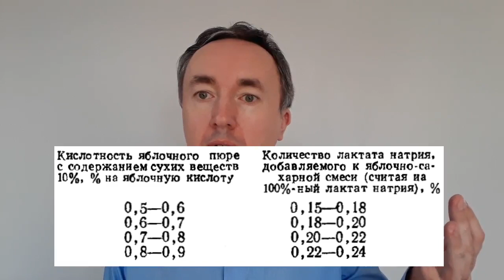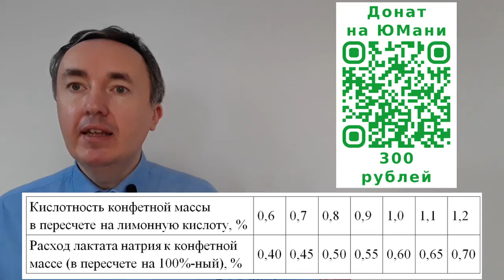Массы для мармелада, пата и фруктовых конфет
Кондитерские массы, способные к студнеобразоаанию, в зависимости от применяемого студнеобразующего сырья, делятся на три основные группы:
1) изготовляемые с применением в качестве студнеобразователя пектинсодержащих фруктовых пюре: яблочного пюре - для изготовления яблочных мармеладов, абрикосового и сливового а смеси с яблочным - для изготовления пата и фруктово-желейных корпусов конфет;
2) изготовляемые с добавлением студнеобразователей: агара, агароида, агара из фурцеллярии, пектина - для получения желейных мармеладов и некоторых корпусов конфет;
3) изготовляемые с применением студнеобразователей, обычно агара, одновременно с пектинсодержащим яблочным пюре.

К таким изделиям относятся: пастила, зефир, трехслойный мармелад и некоторые другие сорта мармелада и конфет. Для большинства этих изделий, как однослойных, так и для многослойных, массы полностью или частично подвергаются сбиванию с пенообразователями.

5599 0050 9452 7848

Новое видео уже на Boosty
Машины подготовки масс для мармелада и пастилы

00:00 Классификация кондитерских масс, склонных к студнеобразованию
01:38 Массы для яблочного мармелада и пата
02:06 Подготовка сырья
04:19 Приготовление рецептурной смеси
12:54 Уваривание рецептурной смеси
16:20 Добавление вкусовых веществ и кислоты
19:54 Приготовление масс для пата
22:11 Массы для желейного мармелада
28:34 Массы для фруктово-желейных конфет
40:03 Контроль производства